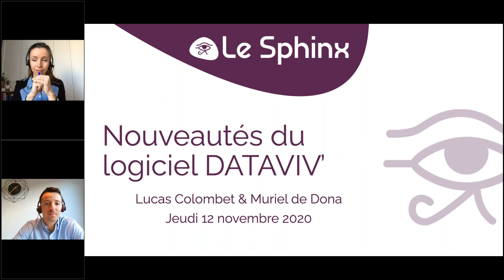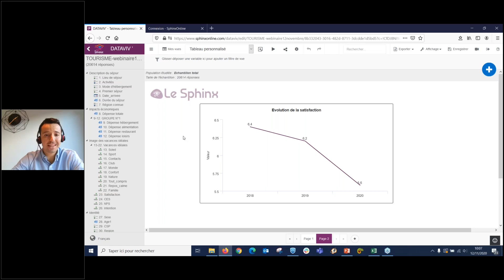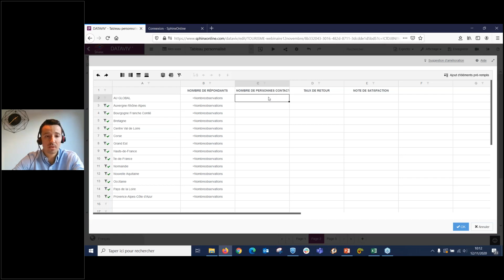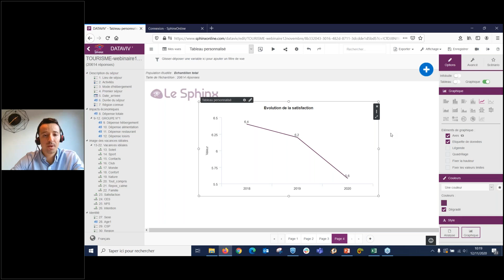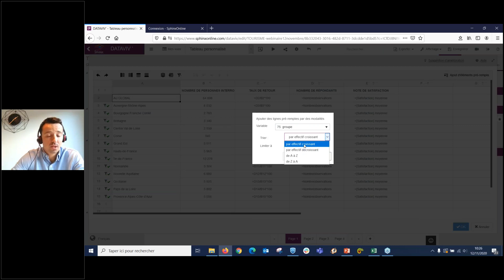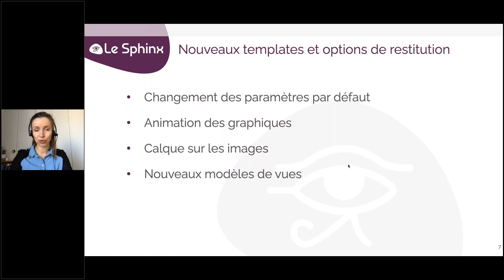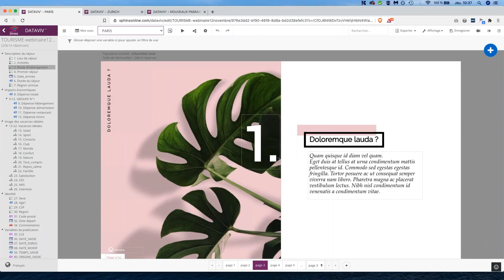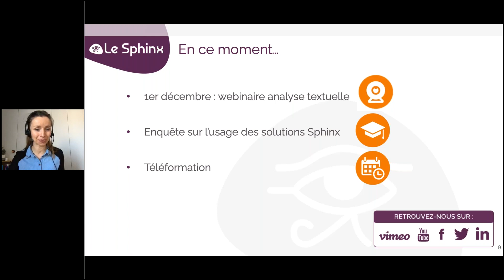Découvrez les dernières nouveautés du logiciel DATAVIV'_12.11.2020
Le logiciel DATAVIV’ pour explorer et analyser vos données, a encore évolué au cours de ces 6 derniers mois. De nombreuses nouvelles fonctions sont disponibles depuis la mise à jour du mois d’octobre, avec des enrichissements à tous les niveaux.

• Création de tableaux personnalisés : un tout nouvel assistant très attendu : copier-coller de données depuis Excel, insertion de formules dans les cellules, calcul inter-cellules à la mode Excel,  … DATAVIV’ repousse les limites calculatoires et donne un nouveau souffle à vos analyses de données.
• Nouvelles visualisations et restitutions : animation des graphiques au chargement de la page, filtres de couleur sur les images pour s’adapter à une charte graphique, nouveaux modèles de rapports, … Vos rapports s’enrichissent pour toujours plus de professionnalisme et de dynamisme.
• Plus de précision dans l’analyse de vos campagnes : possibilité de croiser les indicateurs de suivi des campagnes de collecte de données e-mail et SMS avec les variables de vos études, … Vous pourrez ainsi mieux comprendre vos taux de retour et adapter vos futures campagnes.